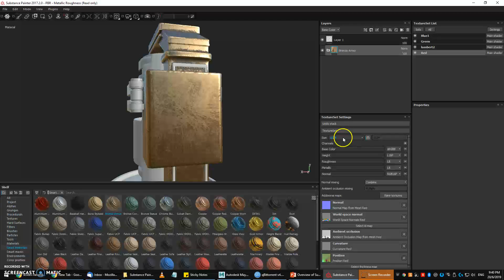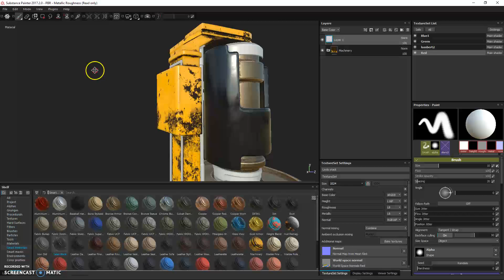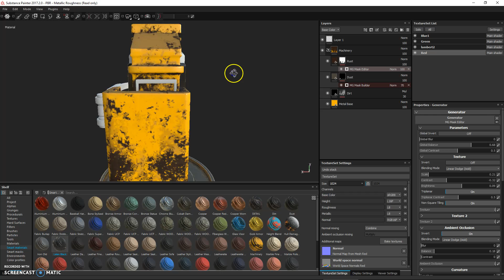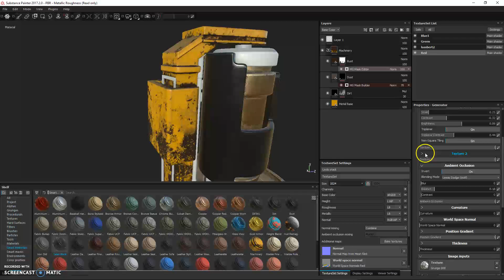03 Texture Engineering